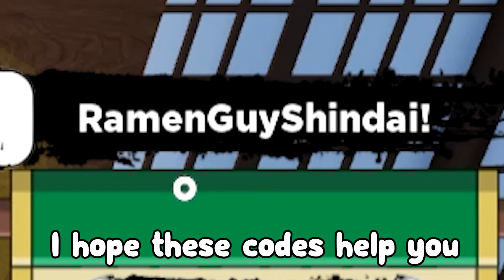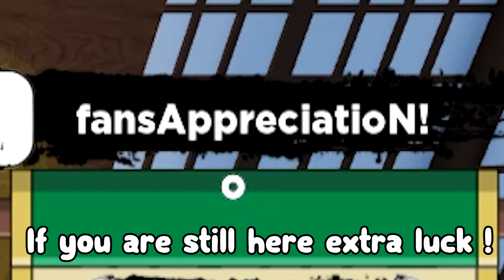Shindo Life (NEW CODE) ALL *NEW* SECRET OP CODES!? Roblox Shindo Life